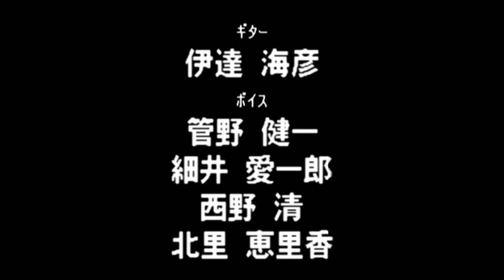Virtual Pro Wrestling 64 N64 - NWGP Tag Team Championship Title - Funaki/Koshinaka (1080p/60fps)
Virtual Pro Wrestling 64 N64 - NWGP Tag Team Championship Title - Masakatsu Funaki/Shiro Koshinaka (1080p/60fps)

1:56 - Masahiro Chono/Hiroyoshi Tenzan

7:43 - Jushin Liger/El Samurai Dragon Bombers

16:06 - Keiji Mutoh/Kazuo Yamazaki

22:11 - Shinjiro Otani/Koji Kanemoto

25:35 - Antonio Inoki/Seiji Sakaguchi

30:59 - Credits